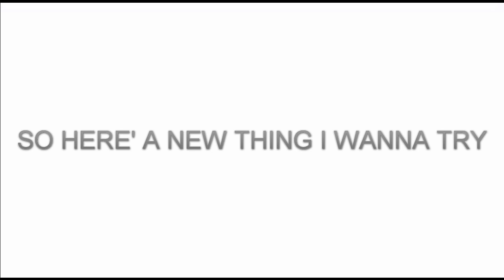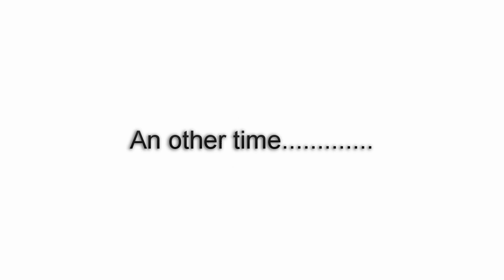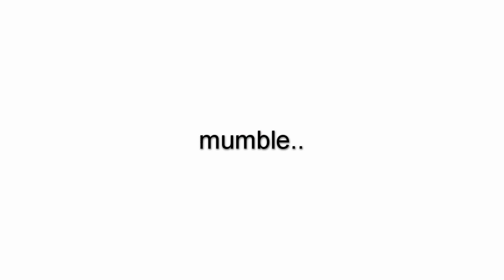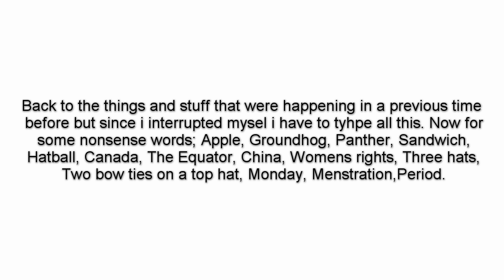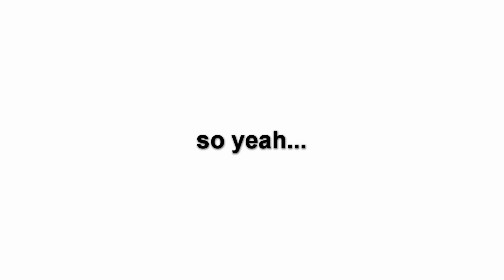Mike's Story #1 8th Grade Science Teacher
I just wanted to add on to the diverse cesspool that is my channel. I hope that this is a thing that you guys enjoy watching and if so then I will make more of them.

If you made it this far then I hope you have a good day.